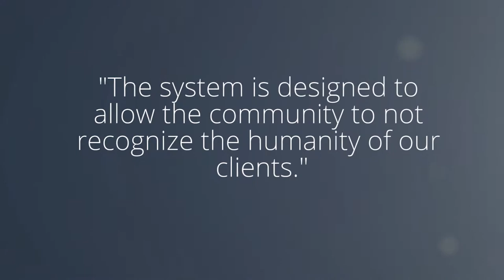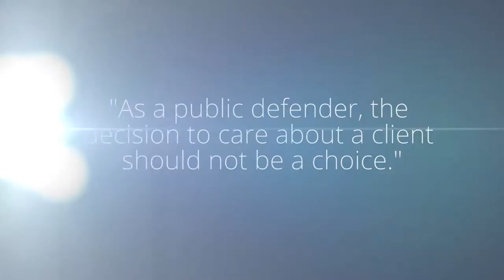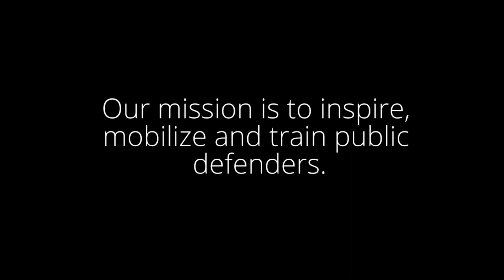Zanele Mgubeni Testimonial